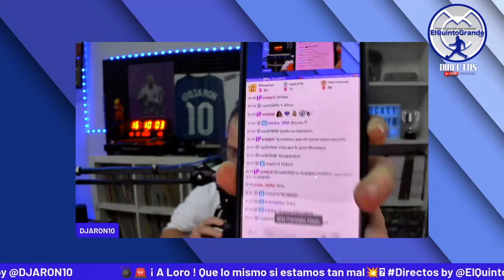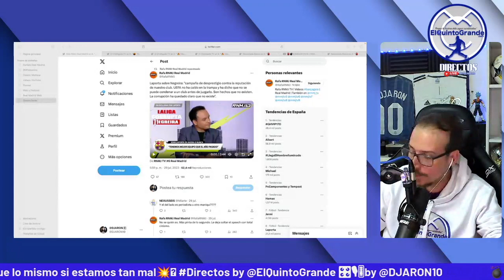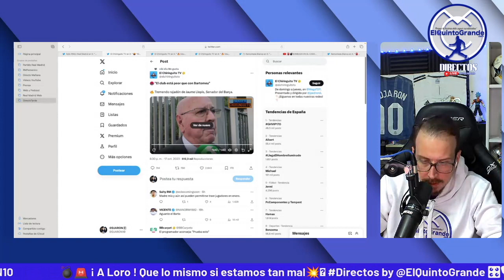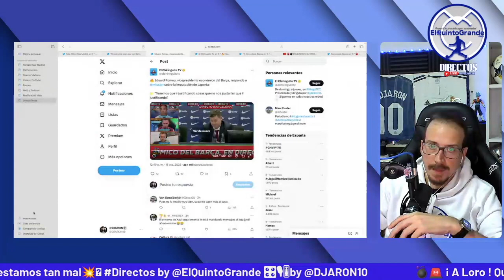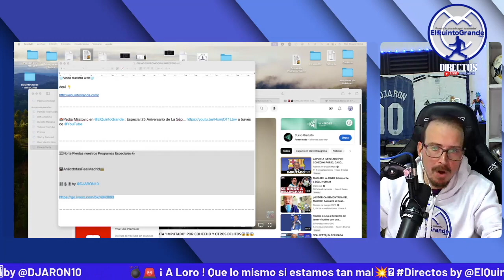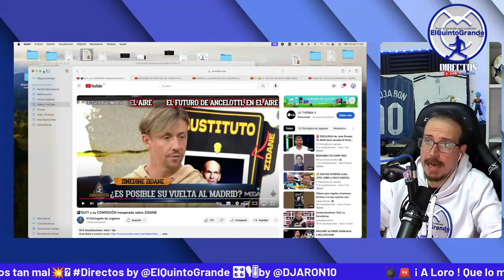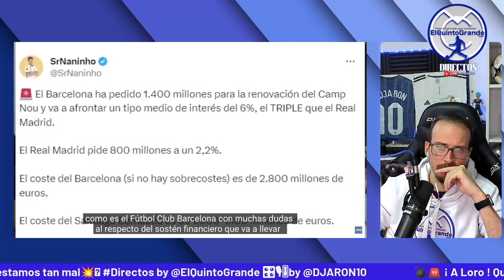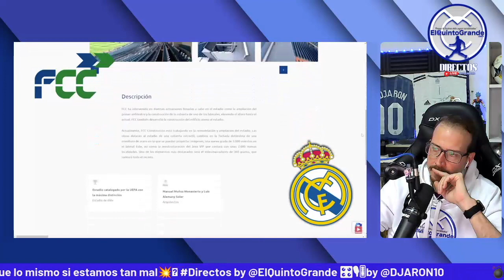💣🚨 ¡ A Loro ! Que lo mismo si estamos tan mal💥🫵🗣️ Directos @ElQuintoGrande #233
🔊Audio de los directos de ElQuintoGrande con @DJARON10, donde interactúa con los oyentes y comentan toda la actualidad del Real Madrid y de la vida en general.

🏟️Además, la reacción en directo a los partidos del Real Madrid.